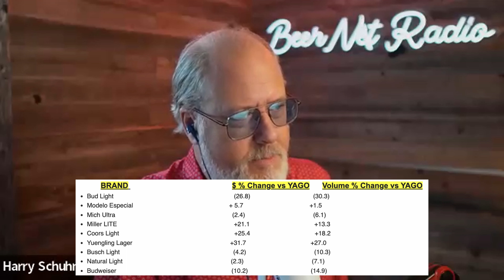Ep. 164 Jordan Bass of Hop WTR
Today the gang speaks once again with Jordan Bass, founder of non-alc hoppy water category leader Hop WTR, on their new flavor, celebrity endorsement, and more.

About

Beer Business Daily publisher Harry Schuhmacher joins his editors and other guests once a week as they grok the beer industry issues of the day.

-Socials:  @beerbizdaily